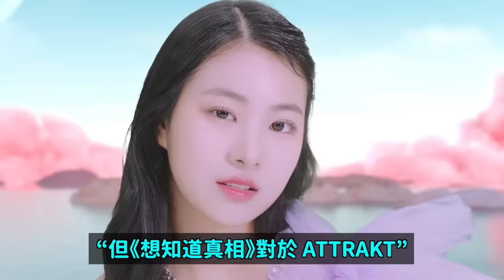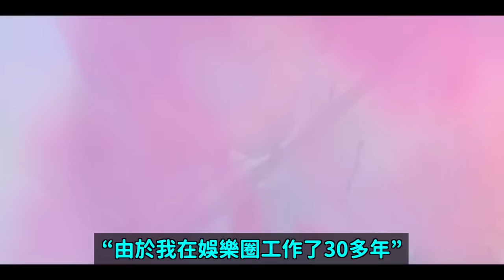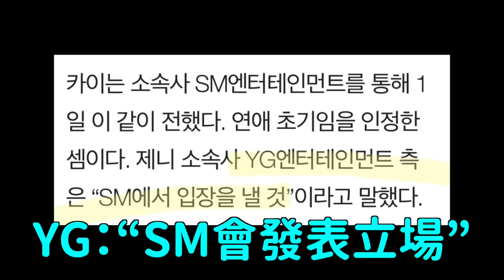FIFTY FIFTY憤怒的情況.. 比起金錢，名譽和自尊更重要 抵制SBS《人氣歌謠》/YG對戀愛緋聞的傳奇三大回應｜DenQ